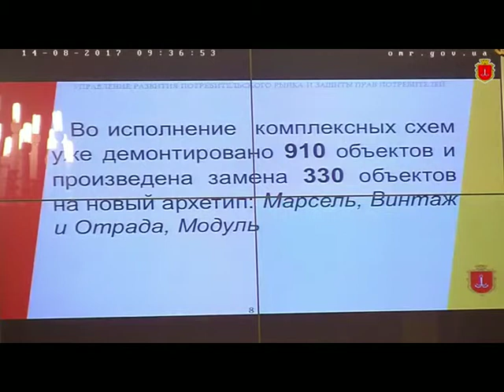Мерія святкує перемогу над МАФами